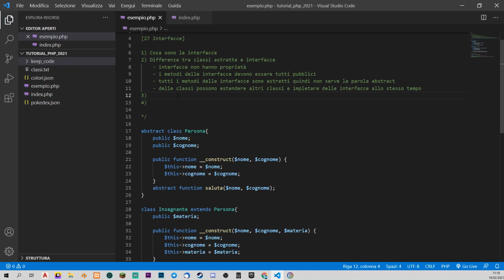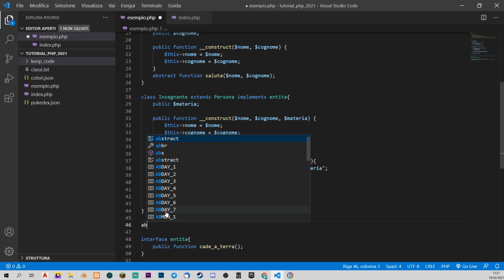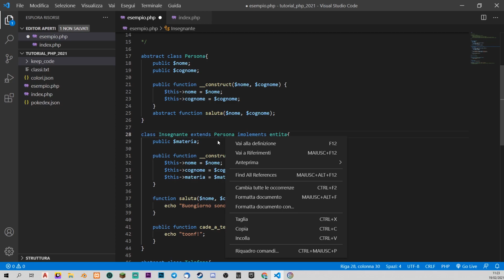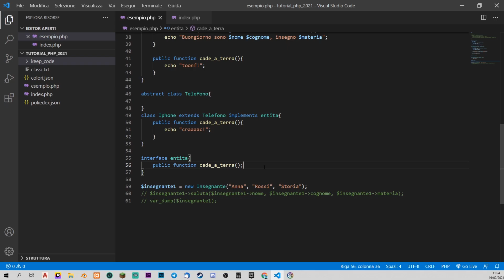PHP Tutorial Italiano 27 - Le Interfacce in php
Ventisettesimo episodio del corso di php. Oggi vediamo cosa sono le classi interfacce e come differiscono dalle classi astratte. Spero di essere riuscito a farvi passare un concetto non molto semplice da spiegare e da acquisire per chi è all'inizio.

📚 ► Consigli per libri e postazione da lavoro:

⏰ ►Capitoli
0:00 intro
0:32 cosa sono le interfacce
1:12 differenze tra classi astratte e interfacce
3.23 esempio pratico